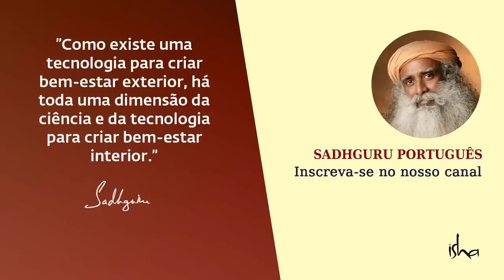Como Não Sentir Medo? | Sadhguru Português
Sadhguru responde à pergunta de um estudante sobre como lidar com o medo, e como reduzir o Karma indesejado.